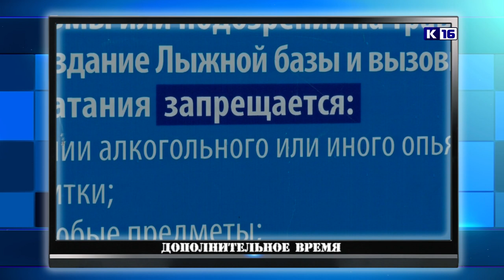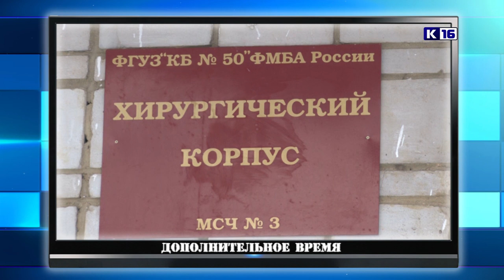Дополнительное время. 13-17 января 2020 г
В новом выпуске программы «Дополнительное время» вы увидите:
🏆 В очередном матче чемпионата Нижегородской области высшей хоккейной лиги ХК «Саров» принял на своем льду команду «Урень».
🏆 В Сарове впервые прошёл «Рождественский турнир» по баскетболу среди мальчиков 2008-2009 годов рождения.
🏆 Сборная команда Саров-Дивеево заняла второе место по армейскому рукопашному бою на турнире «Новая смена».